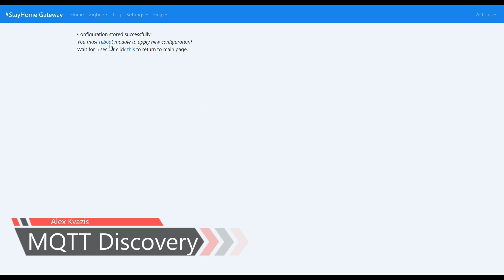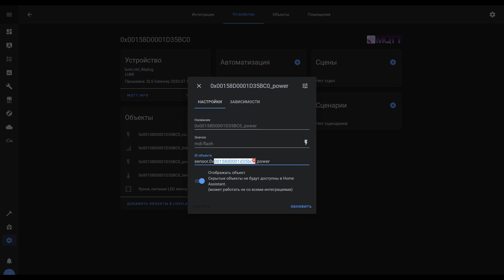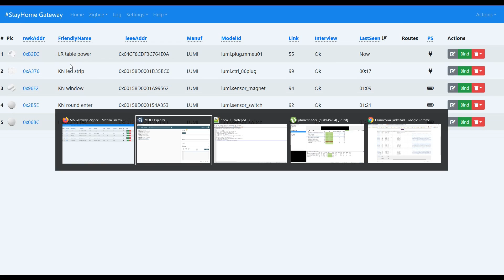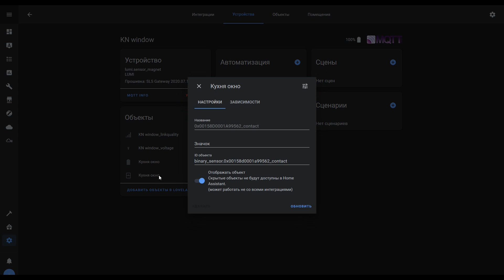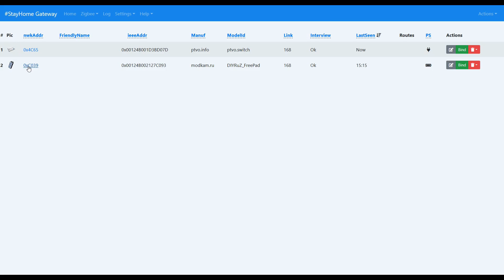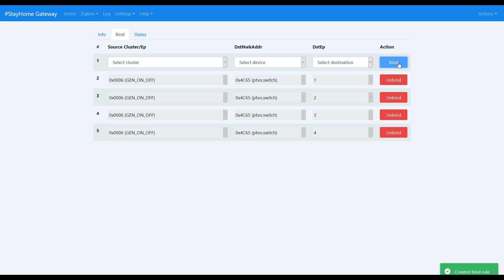SLS Zigbee шлюз - режим MQTT Discovery, прямой биндинг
Это видео, обновление информации о работе SLS Zigbee шлюзов - я расскажу про опцию mqtt discovery и покажу принцип работы прямого биндинга в Zigbee сети.